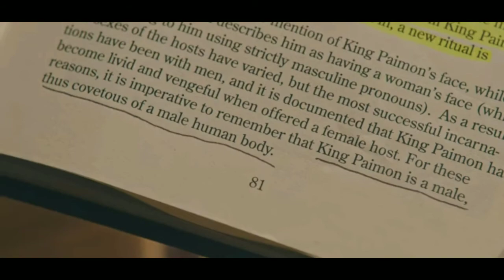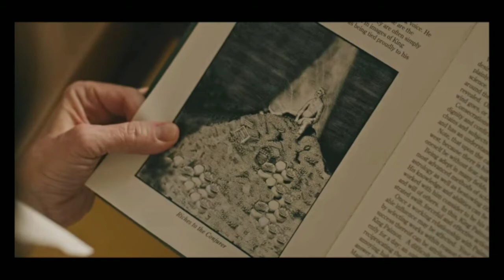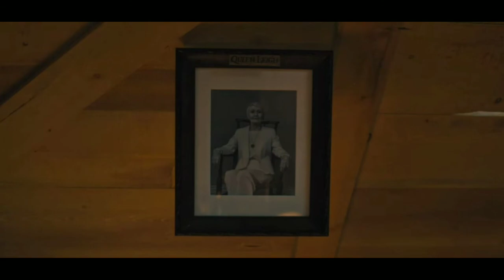Hereditary Movie Explained In Hindi /Urdu।Magic Shop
Hello everyone welcome to magic shop movie explained channel...

About this video :
When the matriarch of the Graham family passes away, her daughter and grandchildren begin to unravel cryptic and increasingly terrifying secrets about their ancestry, trying to outrun the sinister fate they have inherited.

Copyright [This channel and I do not claim any right over any of the graphics, images, songs used in this video.